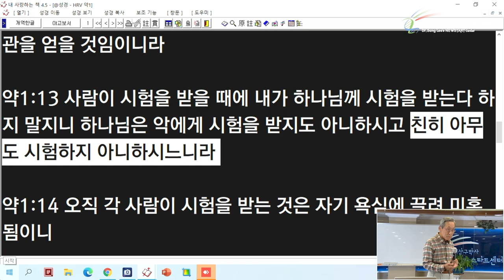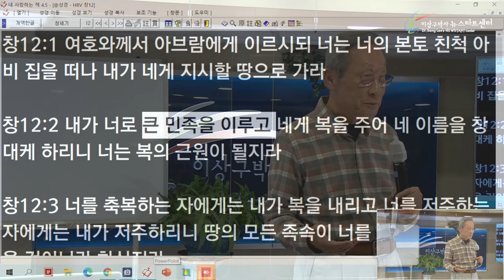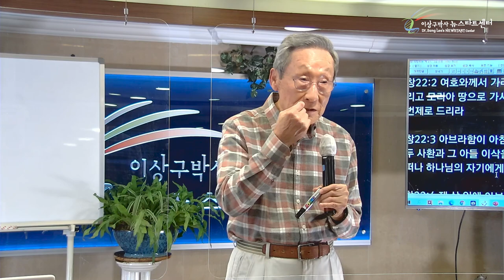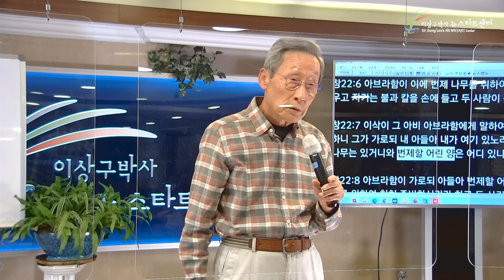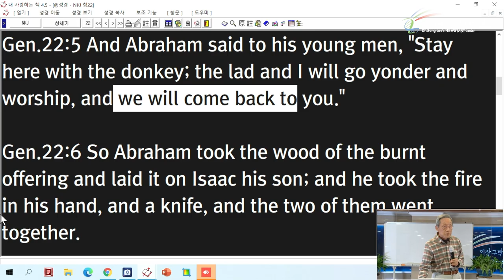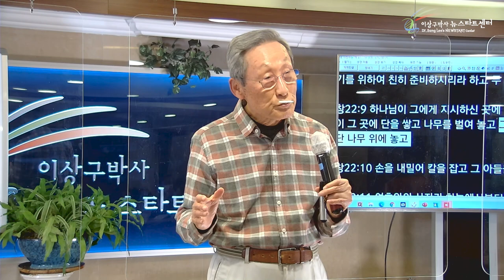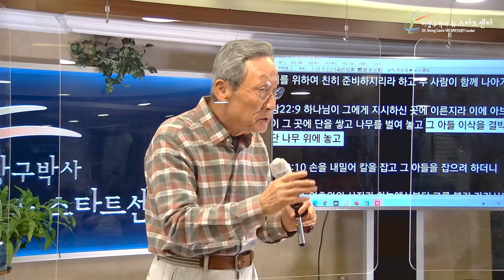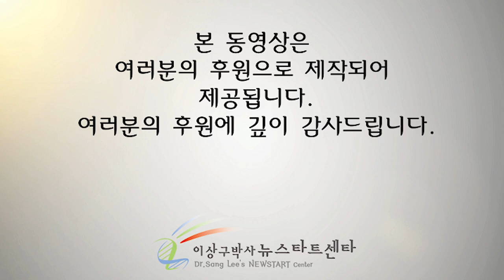[7강] 성령을 살 수 있는가?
문의전화
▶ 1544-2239